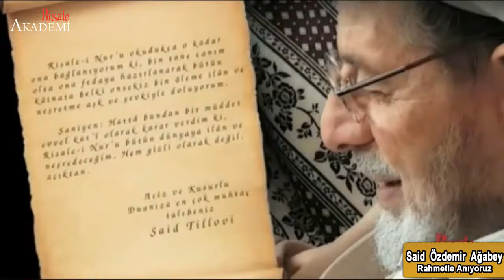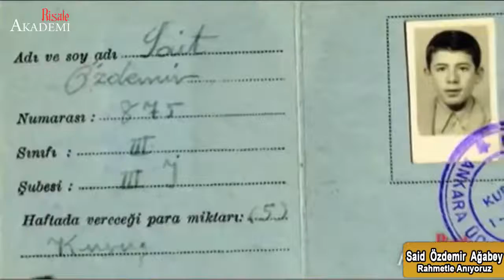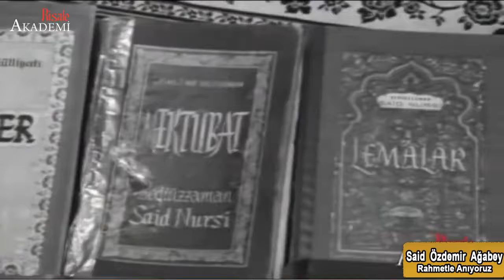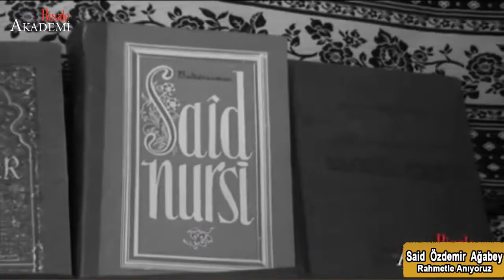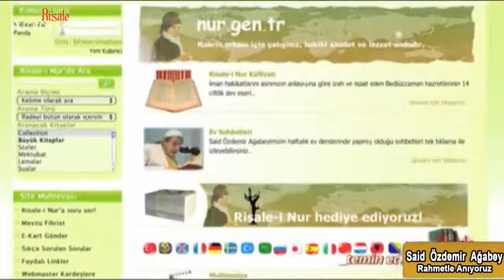Said özdemir Ağabey Biyografisi - TEFEKKÜRHANE